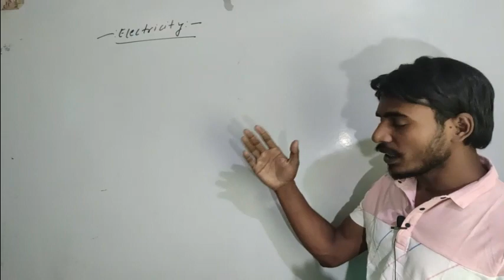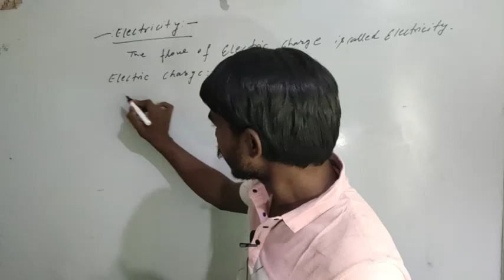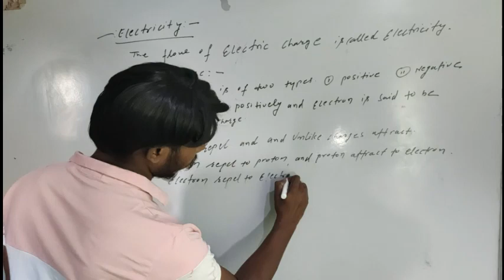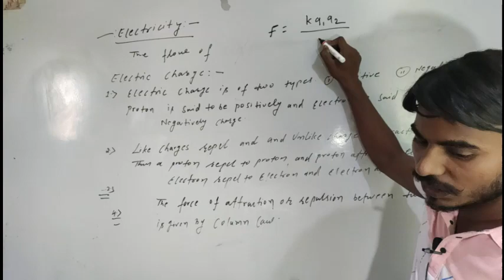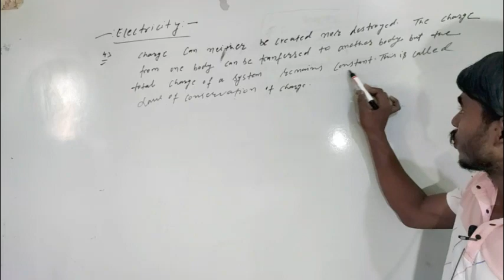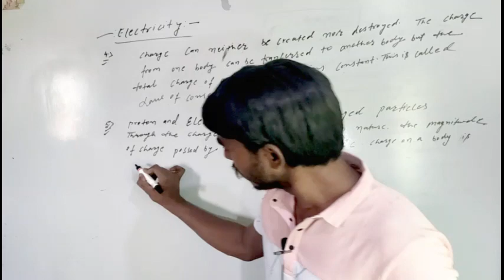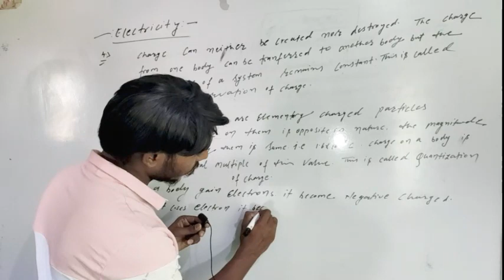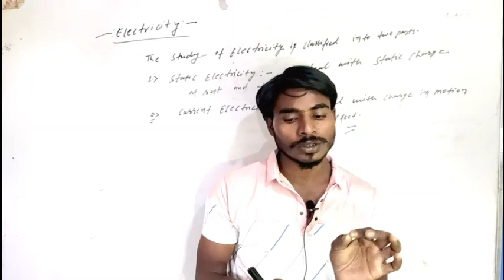INTRODUCTION OF ELECTRICITY , ELECTRICITY CLASS -X , PART -1 /PHYSICS/CBSE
the base of every innovation from machin to medicine is mathematics ,
but totaly daily life is depend upon physics

PHYSICS  video lecture of tenth, prepared by the experienced faculty.
Get latest video lectures of physics , online coaching for competative exam and CBSE, also get online study materials, test series, doubt clearing , email- any query or doubt related questions for | CBSE | other competative exam Preparation.